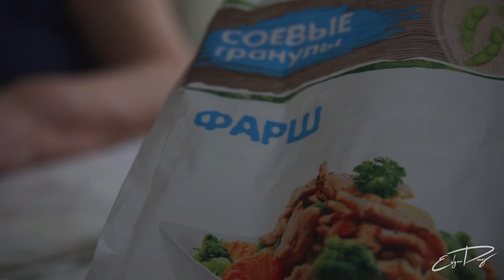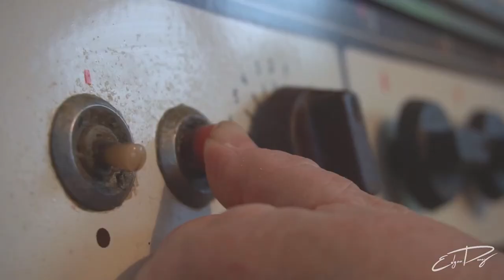Grandma's hands - short film (vegetarian kibinai recipe)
My lovely granny wanted to treat me, so she made traditional Lithuanian pasties called kibinai.
Because I'm vegetarian she substituted meat for mushrooms and soy mince.
Here is the recipe :

- chop some onions
- fry them till golden
- cook soy mince with some salt and spices of your choice (my grandma used Vegeta and black pepper)
- if you have frozen mushrooms, defrost them and drain the water, otherwise fry some mushrooms with a bit of salt
- mince the mushrooms
- mix together with cooked and drained soy mince and fried on onions and add spices of your choice

- take 500g of high quality flour
- add a pinch of salt
- take a pack of butter or margarine
- chop it to tiny pieces, on top of a bed of flour
- add 2 spoons of yoghurt or sour cream
- half of a mixed egg
- kneed till the dough is nice and elastic and all the butter has melted into it

When pasties are ready to bake  you can brush them with a half of an egg that you have left and add cumin seeds if you like.
Bake till golden color on medium heat.

Shot on sony a6300 with kit lens.
Edited in lumafusion on ipad pro